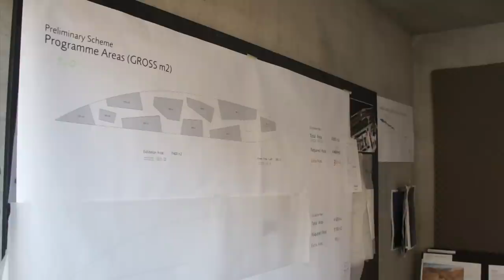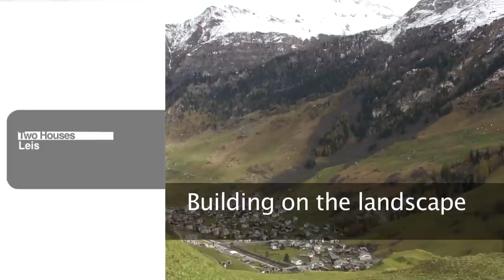2013 RIBA Royal Gold Medal Winner Peter Zumthor in conversation with the RIBA's Tony Chapman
Peter Zumthor in conversation with the RIBA's Tony Chapman